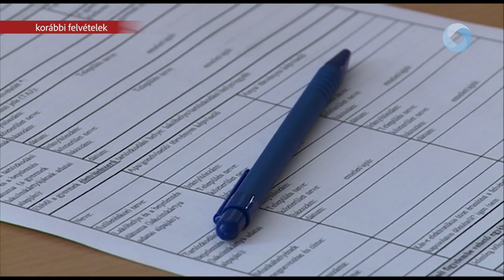Óvodai beiratkozás, áprilisban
Ugyan még messze van, de érdemes észben tartani: Április 22-én, hétfőn, április 23-án, kedden és április 24-én, szerdán lesz az idei óvodai beiratkozás a következő nevelési évre Székesfehérváron, az önkormányzati fenntartású intézményekben. Azokat a gyerekeket kell beíratni, akik augusztus 31-ig betöltik a harmadik életévüket.